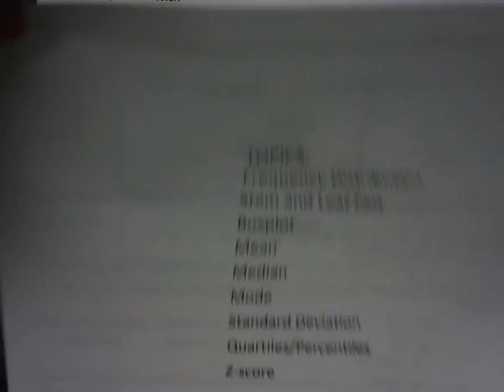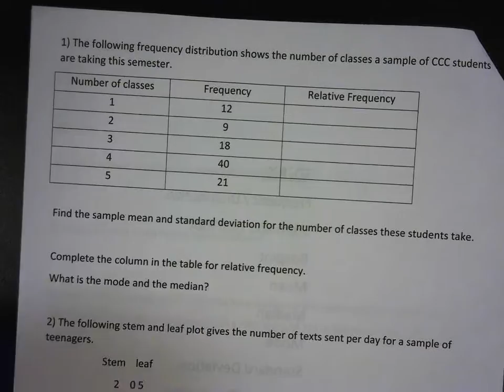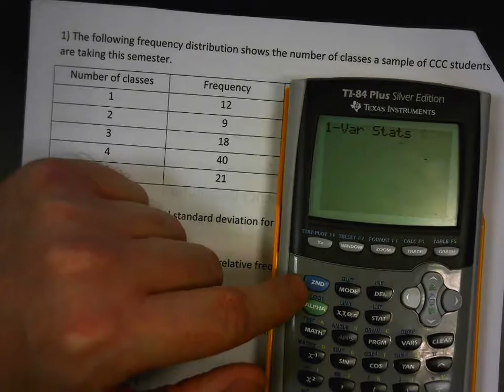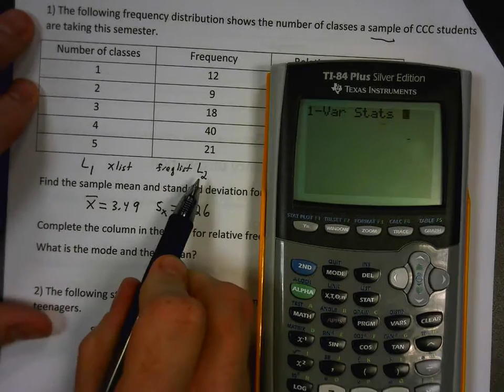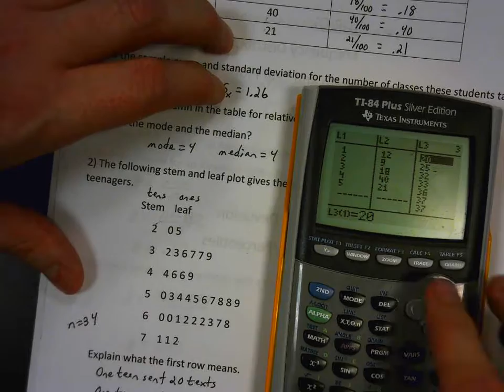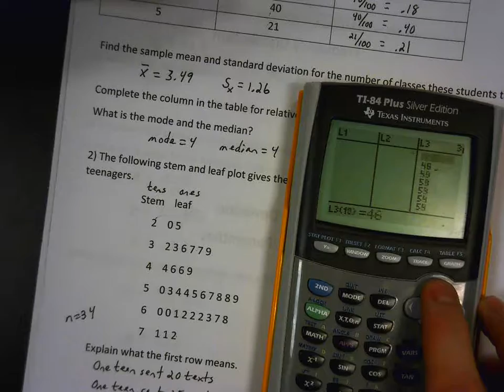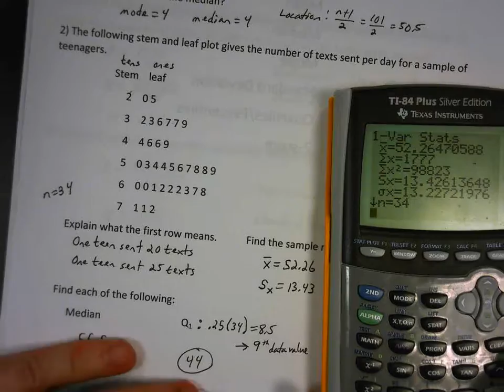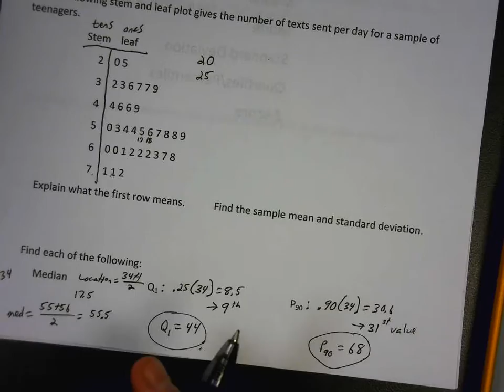descriptive stats of stemplot and frequency distribution